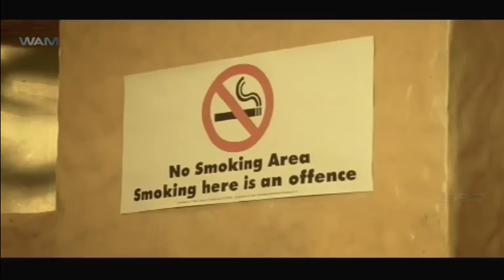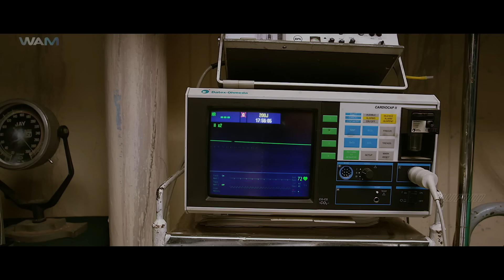Bajrangi 2 | South Dubbed Hindi Movie | Shiva Rajkumar, Nabha Natesh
Viraj is an adopted kid, adopted at a young age. He falls in love with Geetha, daughter of Viraj's father's friend. Viraj's father invites Geetha's family for his wedding anniversary and proposes his son's marriage with her. But Geetha's father rejects the proposal since Viraj is an adopted kid. Viraj's father gets a heart attack and gets admitted to the hospital. After he becomes conscious, he tells Viraj that he is not an orphan and has a family with his mother and grandfather still being alive. Viraj then embarks on a journey in search of his mother, to the heartless kingdom of his grandfather. How Viraj reunites with his mother and grandfather forms the rest of the story.